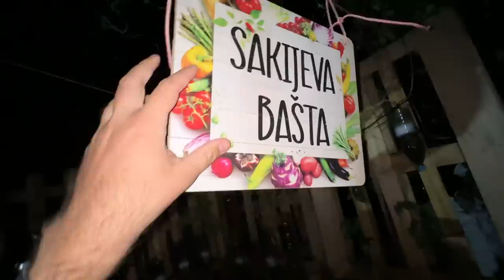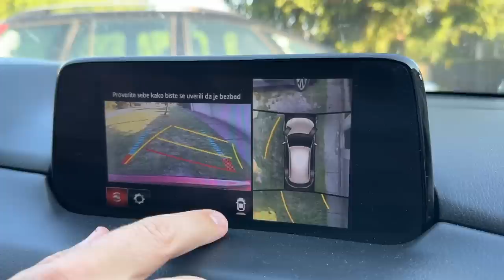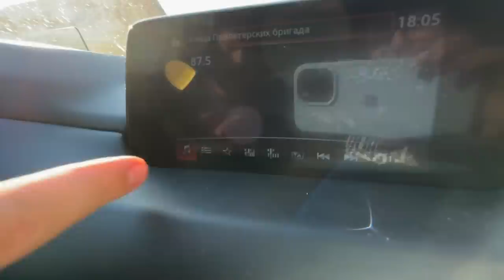Surovo Ocenjujem Bratov AUTO - Da li je Sranje?